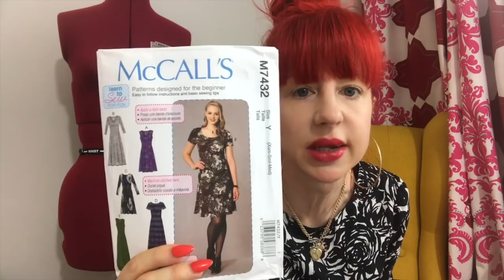Vlog 21: My Spring Makes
Hello my lovely sewing sisters! Here's a sew and tell of my spring makes, plus a Me Made May roundup

My eBay destash shop

My theme music is by Biz Baz studio, many thanks to them for letting me use it!